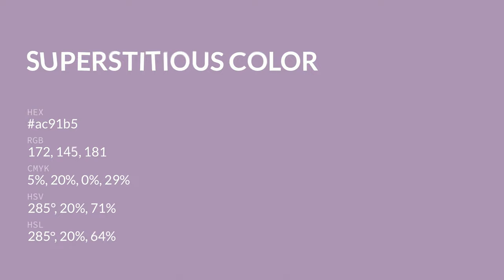Superstitious color ac91b5 hex color - Violet color - Cool color ac91b5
What color is Superstitious ? ac91b5 hex color - Violet color - Cool color ac91b5

Hex ac91b5 Color Code is also known as Superstitious color.

Hex ac91b5 Color code in RGB color code model is created after adding 67.45% red color, 56.86% green color and 70.98% blue color.
Hex ac91b5 Color code in CMYK color (process color) code model is generated after subtraction of 4% cyan, 19% magenta, 0% yellow and 29% black.